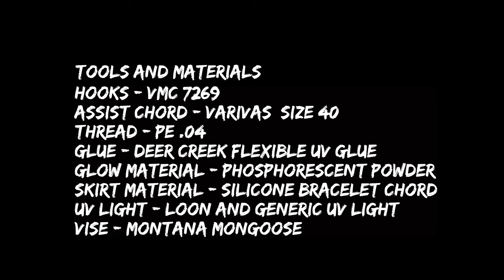HOW TO make Glow in the Dark TEASER ASSIST HOOKS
Hook me up with a LIKE if you found the video useful and leave comment why!

Assist hooks have become somewhat an art form to some. A very long way from what it was before.
In this video, I share how I make a Phosphorescent or glow in the dark teaser assist hook.

I have been making these things for years and I first shared this in my instagram 4 years ago.
I show how I make a very simple one in this video. Hope you enjoy tying it!

Although I am using UV glue here, you can use epoxy which takes a bit of time to cure, but when it hardens, is tougher than UV Resin. 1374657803$!$%%@)*$#)!1thneonglnsiwbttatest